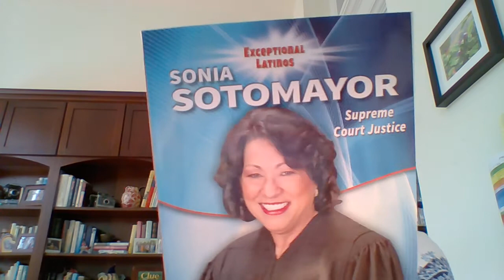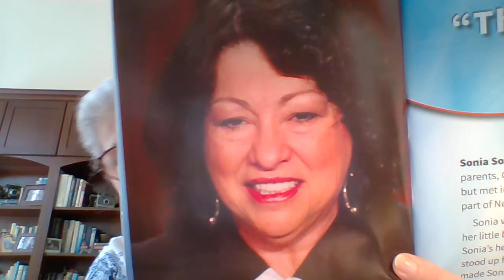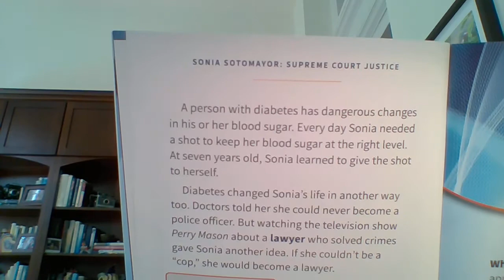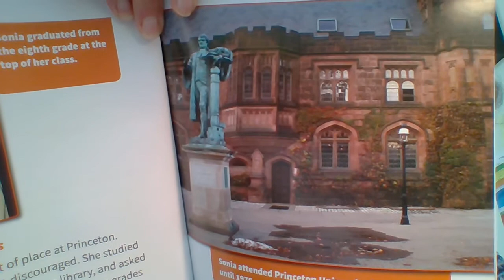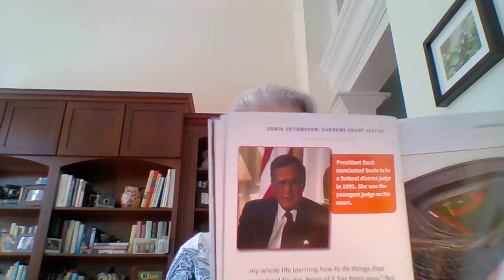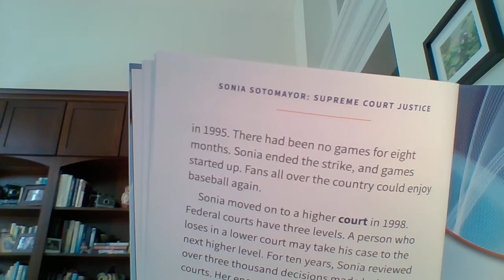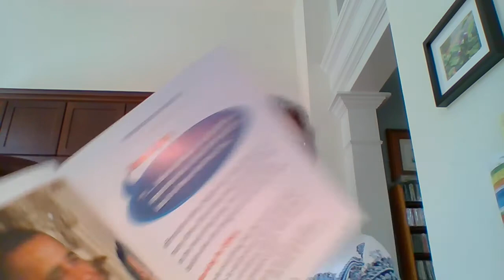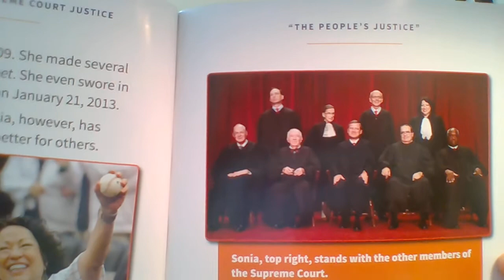Sonia Sotomayor, Supreme Court Justice